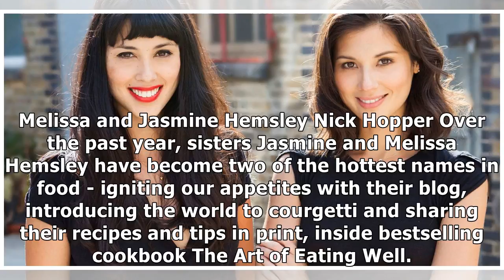Hemsley + Hemsley's 17 travel beauty tips